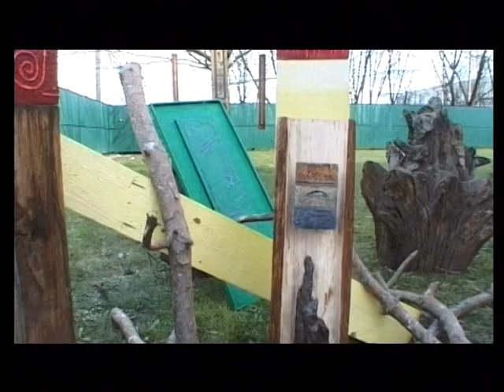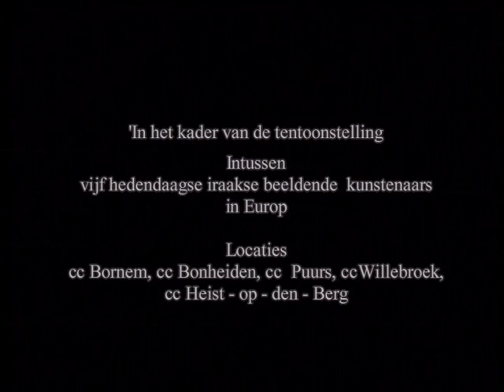Imad,Sadik,Jalal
إخراج وتصوير : طارق هاشم
2000